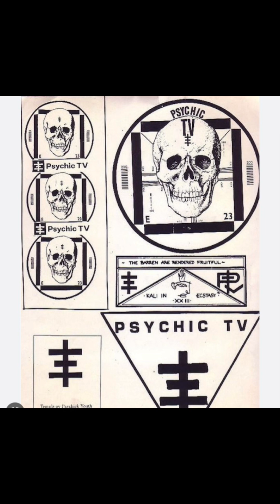Interview with Edley ODowd of Toilet Boys/Psychic TV/Scorpion Tea on Pete Markowicz Suburban Rebels